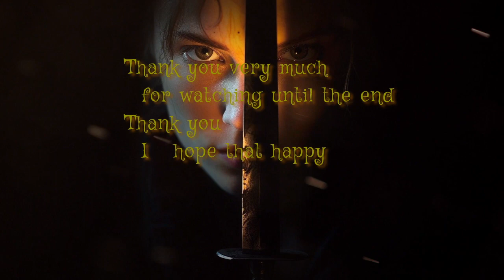Best of Shawn Williams | Dark Ambient Cinematic Mix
Welcome ...
to the Dark Ambient world Electronic Music and Cinematic Music

*** Shawn Williams ***
Shawn Williams, violinist and producer from Nashville, paints a warm, hopeful portrait of life through sound. Layered and intricate, his organic compositions resonate with every soul. Soaring string melodies, rich guitar patterns and soothing piano lines are gracefully woven, reflecting the complexity of human emotion and existence.

ナッシュビル出身のバイオリニストでプロデューサーのショーン·ウィリアムズ、音を通して、温かくて希望に満ちた人生の肖像画を描いています。 層状で複雑な彼のオーガニックな構成は、すべての魂に共鳴します。 高く舞い上がる弦楽の旋律、豊かなギターのパターン、癒しのピアノのラインが優雅に織り込まれており、人間の感情や存在の複雑さを反映しています

Chapter...

00:00   01 Gravitas with Jeremy Mayfield
06:04   02 Expanse
09:06   03 Heart
11:16   04 Healer
14:56   05 Crimson Moonlight
18:18   06 Nightshade
20:12   07 Requiem for the Lost
22:37   08 Made for More
28:35   09 Heavens
31:52   010 Graveyard
35:11   011 Becoming
39:29   012 Break with Ryan Mulder
42:13   013 Spiritus Sancti  - Alternate Version
46:39   014 Snowfall
49:33   015 Familiar with Philip G Anderson
53:41   016 Dreams in My Mind
56:41   017 Found
59:24   018 Footsteps

All 018 Songs
Time  1:01:57